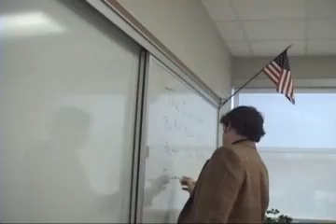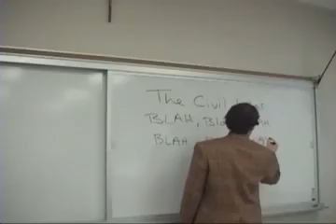Mad World Music Video (School Project)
Hope you enjoy my music video--All music rights to Gary Jules

Watch the whole thing before commenting!